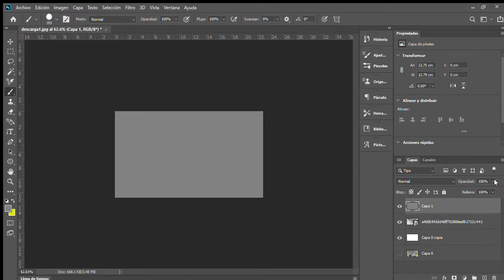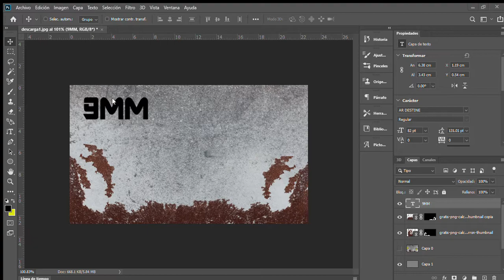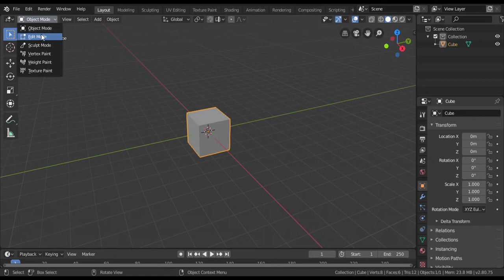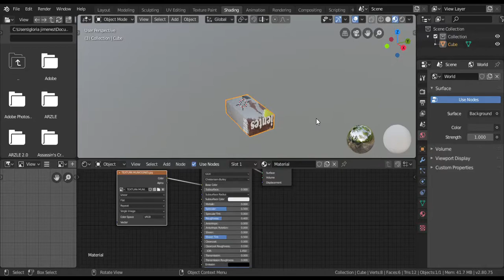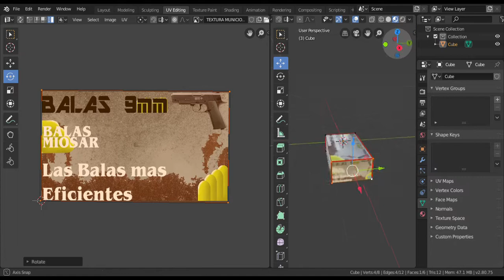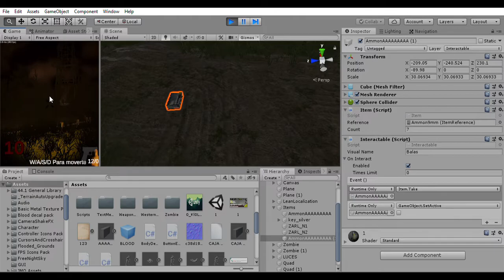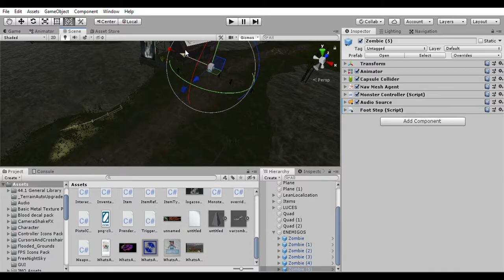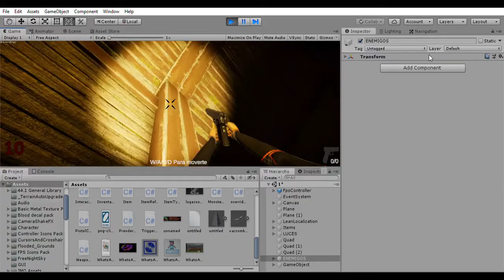Creando Caja De Municiones: Photoshop, Blender, Unity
Es la recopilacion de la creacion de caja de municiones, en diferentes programas, como PHOTOSHOP, BLENDER, UNITY
Al igual que lo implemento dentro del juego  que lo hago llamar

SOLITARIO Z